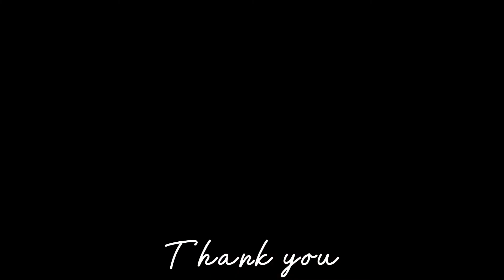Continue to shine like gold✨// Gacha Club// Thank you. //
A thank you to a friend who have been with me for the longest time. Though parted ways, I hope they’ll be better than ever.

After this, I’ll be uploading more frequently while making the gcmv :)